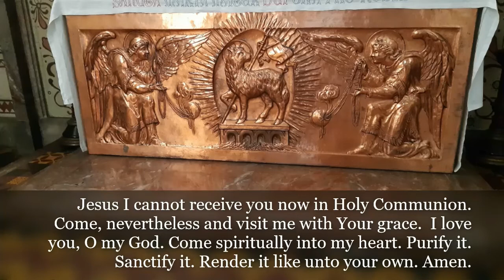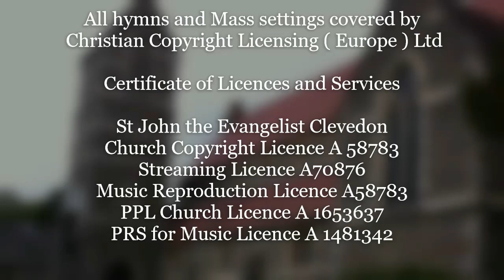Daily Anglican Mass for Tuesday 29th December St Thomas Becket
Welcome to Mass for the Feast of St Thomas Becket, Martyr.
Thank you to Rev'd Preb John  Andrews and his wife Celia for this recording.

The readings are taken from 1 Kings 19: 9-13a, Psalm 54:1-3 and 6-7 and the Gospel from Matthew 10: 28-30.

The response to the Psalm is ' Behold, God is my helper '.

Take care